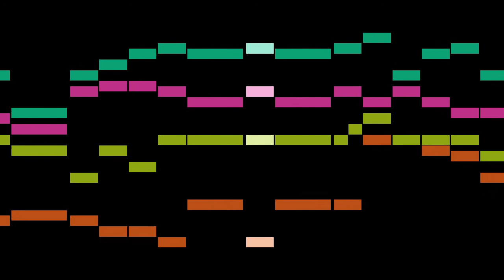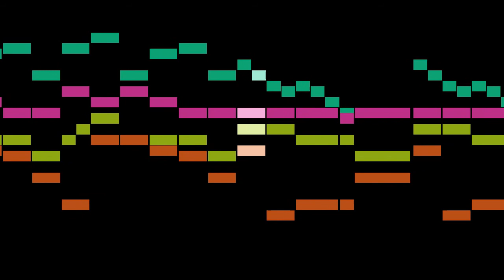Purcell - 22. In Our Deep Vaulted Cell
An animated score of "22. In Our Deep Vaulted Cell", from Dido and Aeneas, Z.626, by Purcell.